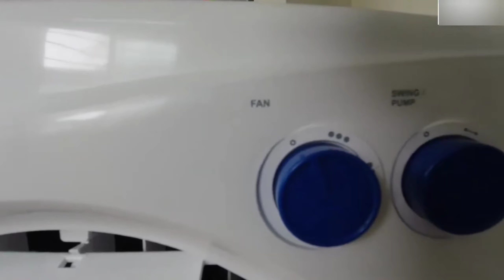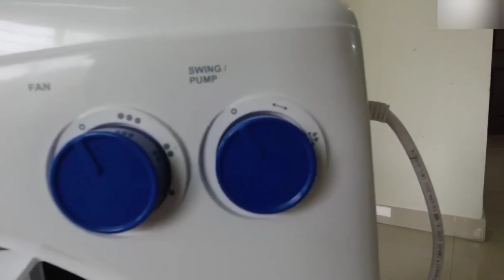Best Air Cooler Under 5000 | Best Desert Air Cooler 2022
Best Air Cooler in India 2022 | Best Desert Cooler 2022 | Best Air Cooler Under 5000

⚡️Product Link⚡️
Bajaj PX 97 Torque New 36L

Bajaj PMH 25 DLX 24L

best desert air cooler under 10000
best air cooler online
best cooler on Amazon
best cooler on Flipkart
top best cooler
top best cooler 2022
top air cooler
top desert air cooler 2022
cooler unboxing and review